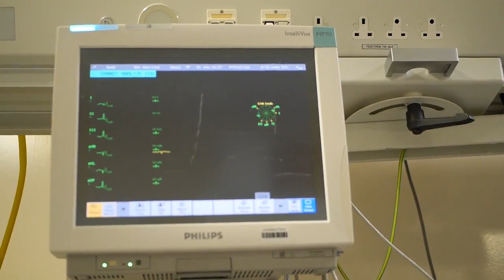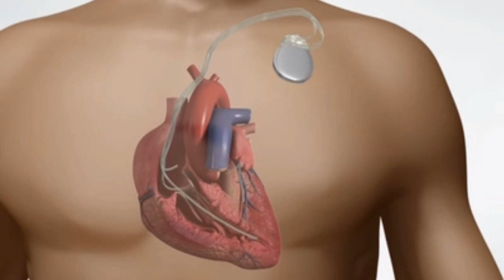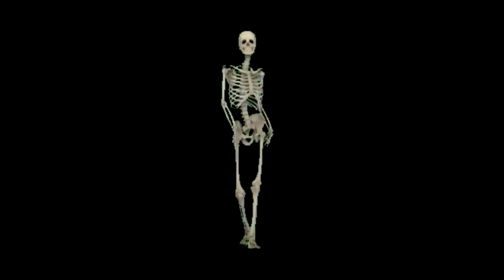Lazarus Syndrome / Peculiar Occurrences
The Lazarus phenomenon, or Lazarus syndrome, is defined as a delayed return of spontaneous circulation or (ROSC) after CPR has ceased. In other words, patients who are pronounced dead after cardiac arrest and experience an sudden return of cardiac activity.
The syndrome is named after Lazarus of Bethany, who - according to the New Testament of the Bible - was brought back to life by Jesus Christ 4 days after his death.
Lazarus syndrome is the return of spontaneous circulation after CPR has been stopped.